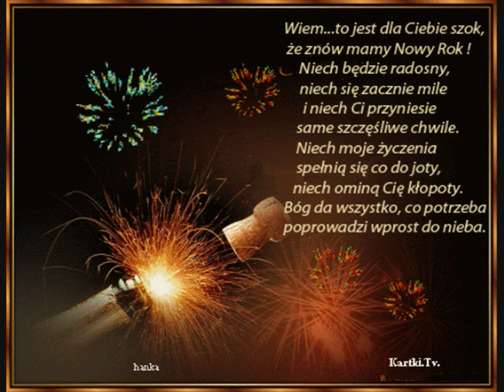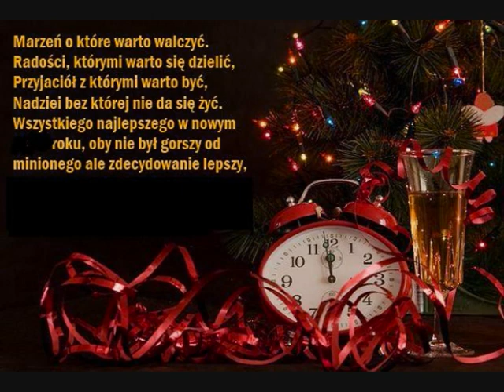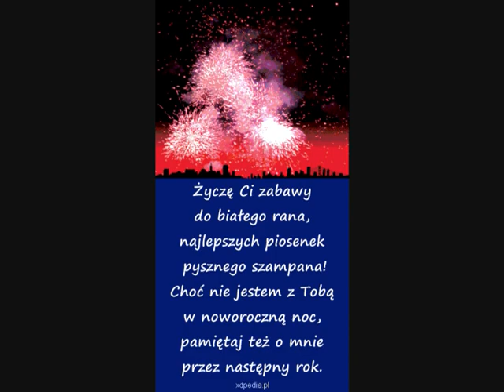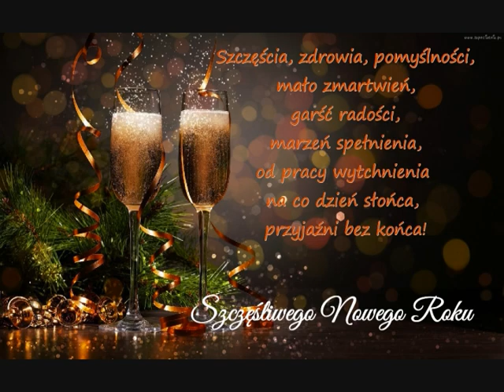Szczęśliwego Nowego Roku 2019